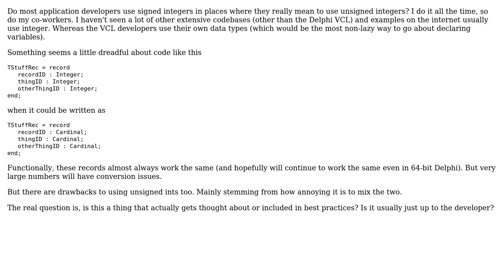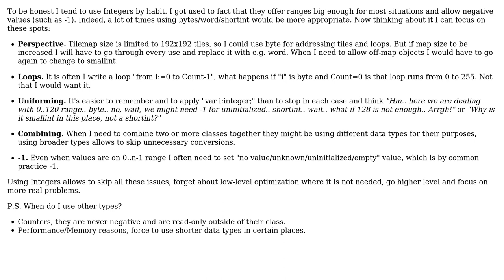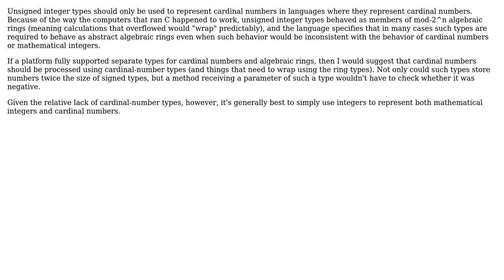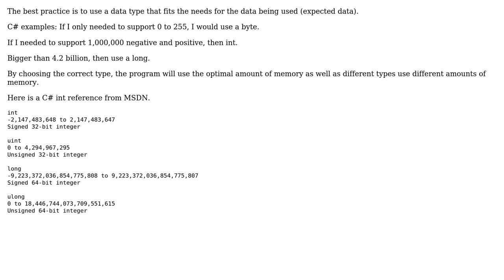Software Engineering: Is integer used too much as a data type? (4 Solutions!!)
Software Engineering: Is integer used too much as a data type?

With thanks & praise to God, and with thanks to the many people who have made this project possible! | Content (except music & images) licensed under CC BY-SA | Music | Images & others | With thanks to user supercat user Peter Turner user Mason Wheeler user Kromster user Jon Raynor and the Stack Exchange Network Trademarks are property of their respective owners. You are responsible for your own actions.